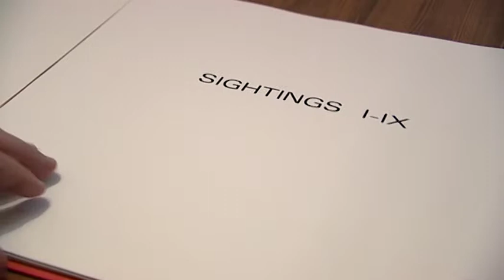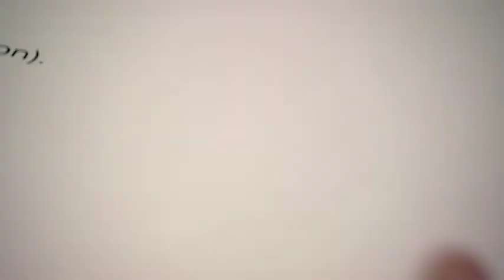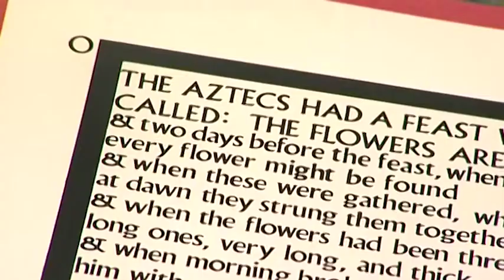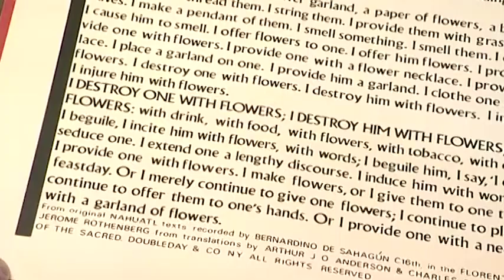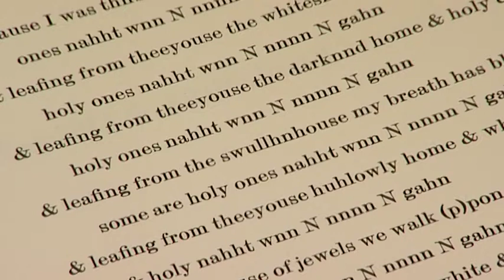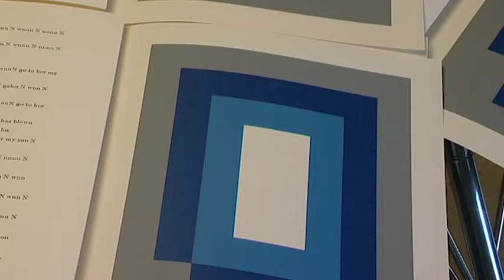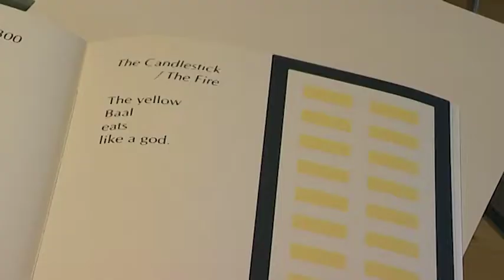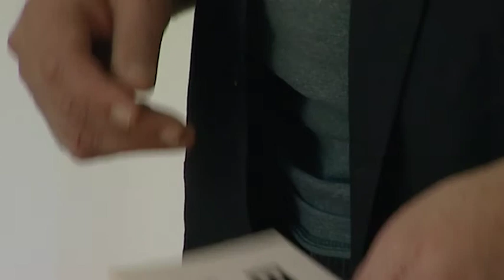Jerome Rothernberg: Collaboration with Ian Tyson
An extra from the Jerome Rothernberg documentary, 'Vot Em I Doink Here?', its DVD release will include a disc featuring a wide range of extra materials, including thoughts and comments on the collaboration with Ian Tyson.